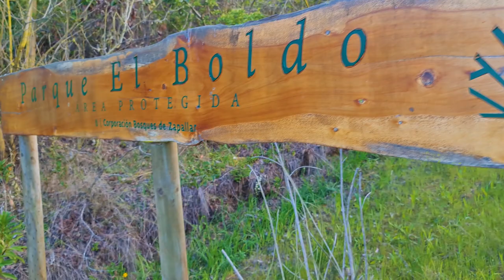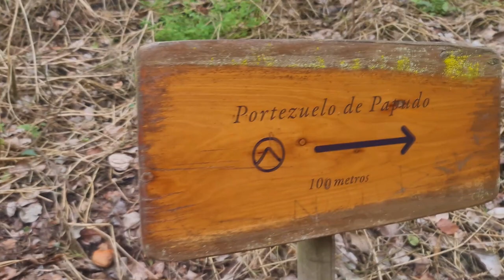Un final inesperado a 524 metros sobre el nivel del MAR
Acompáñanos a realizar este recorrido por el Parque El Boldo, en Zapallar, región de Valparaíso. Nos internaremos por un bosque sorprendentemente frondoso, disfrutaremos de una flora atípica. pero al final nos llevaremos una lección para toda la VIDA.
Parque el Boldo está ubicado en el cerro del mismo nombre al costado norte del balneario de Zapallar. Tiene una extensión de 70 hectáreas a cargo de la Corporación Bosques de Zapallar.
Uno de sus principales objetivos es que los niños y jóvenes de la comuna aprendan a conocer y valorar el “Tesoro Natural” que tienen a sus espaldas. Por ello, este parque, a pesar de ser de dominio privado, está abierto para uso regulado y cuidadoso en favor de las actuales y futuras generaciones.